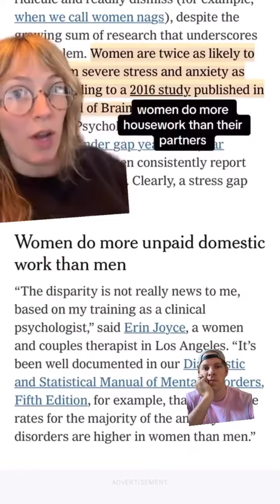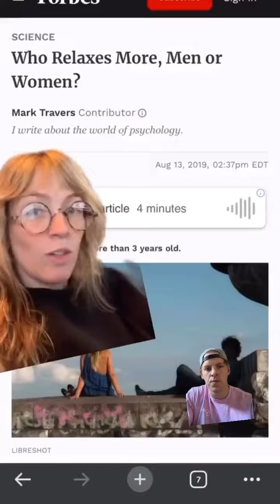If you don’t already follow do it, I provide a lot of examples, she offers much more in depth break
If you don’t already follow do it, I provide a lot of examples, she offers much more in depth breakdowns and often research